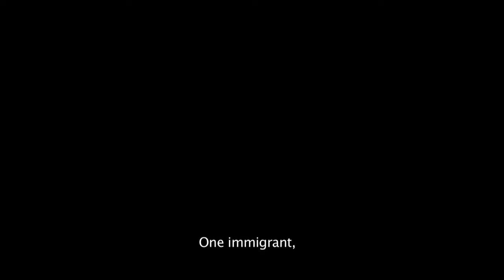The Dream of Europe (Trailer @ CPH:DOX 2015)